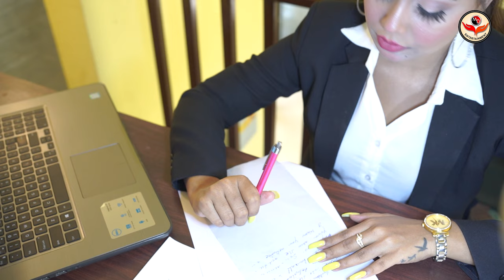High Fashion Western Shoot Concept | Office Girl | Tori | MD Entertainment | Fashion Vlog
Concept : OFFICE GIRL

Model : Tori Debnath

Director, Editor And Color Correction : RON S

Assistant Director : SRB

Cinematographer : Ronny

Makeup Artist And Hair Stylist : Vanessa Gomez

Casting Director And Production Manager : Sagar Thapa

Spot Boy : Ravi Rajak

Production Company : MD Entertainment

Location : Vedic Village Aqua Bungalow